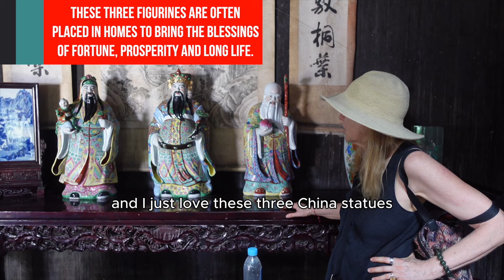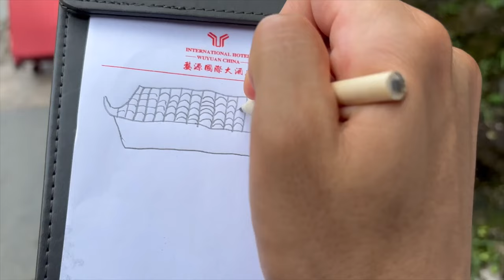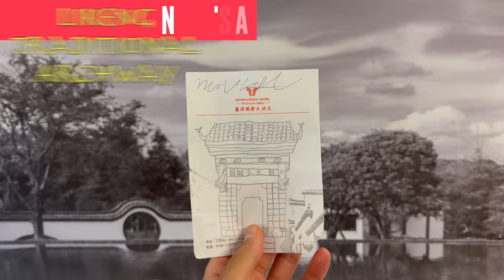Exploring the Most Beautiful Countryside in China: Wuyuan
Explore the breathtaking beauty of Wuyuan, China’s most picturesque countryside! In this video, I take you on a journey through the ancient villages of Wuyuan, nestled 500 kilometers southwest of Shanghai, where culture, history, and nature come together in a truly magical way.
Join me and my mom, visiting China for the first time in 5 years, as we embark on an exciting travel challenge: creating unique pieces of art inspired by the stunning landscapes we encounter. From the 1,000-year-old trees of Xiaoqi Village to the vibrant autumn harvest in Huangling, we capture the essence of Wuyuan's rich heritage and natural beauty.
Along the way, we meet local artisans, explore ancient architecture, and discover the charm of Hui-style villages like Likeng, where time seems to stand still. Whether you're a fan of photography, art, or simply love to travel, this video will give you a front-row seat to one of China’s best-kept secrets.